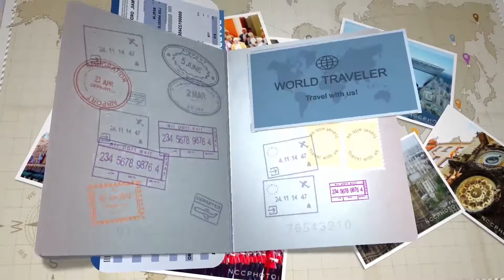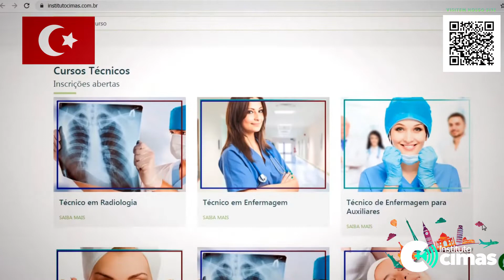ACREDITE É POSSÍVEL VENCER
Você já ouviu falar de que todas as coisas acontecem no momento certo? Não desista de seus sonhos e objetivos. Lute até o final por tudo o que você mais deseja. Acredite, tenha fé em seu coração. Na hora exata as coisas acontecerão e tudo fluirá ao seu favor.

O Instituto Cimas de Ensino pauta na atuação do Sucesso de nossos Alunos, disponibilizando serviços exclusivos, com o incentivo, comprometimento e implantação de Setores e Programas de Apoio Acadêmico e a Empregabilidade, visando o sucesso de todos os nossos discentes!